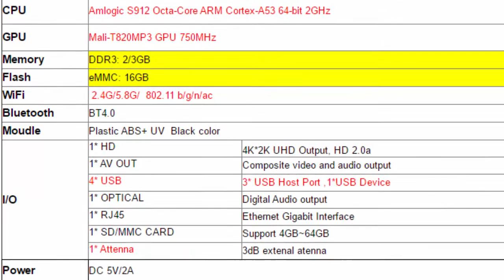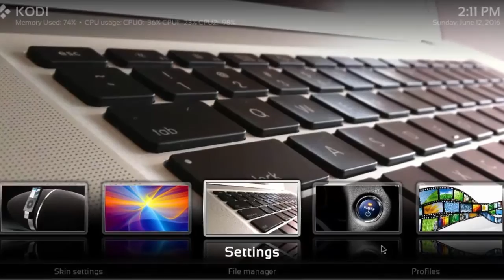X92 Smart Android TV Box Amlogic S912 Octa Core 4K Android 7.1 Kodi 16.1 H.265 Set Top Box X92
X92 tv box S912, 3GB RAM, 32GB ROM, 4K - smart tv

- Amlogic S912 64 bit Octa core ARM Cortex-A53 CPU up to 2 GHz
- GPU: Mali-T820MP3 @ 750MHz
- DDRIII 3GB, eMMC Flash 32GB
- Android 7.1 marshmallow
- Support HDR10 and HLG HDR
- Support to H.265 HEVC up to 4Kx2K@60fps
- Max 4Kx2K @60 Resolution
- Support 2.4GHZ/5.8G Dual Wifi, 802.11a/b/g/n
- Support 100/1000M Ethernet, Bluetooth 4.0
- KODI Pre-installed and Play Perfect

- 1 x tv box x92
- 1 x Remote control
- 1 x Power Supply(5V/2A)
- 1 x HDMI Cable
- 1 x User Manual